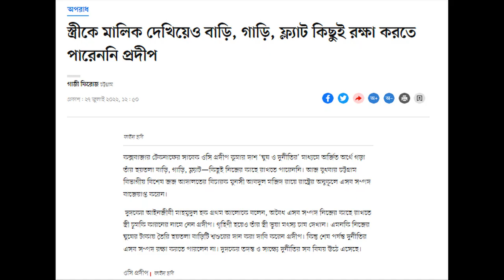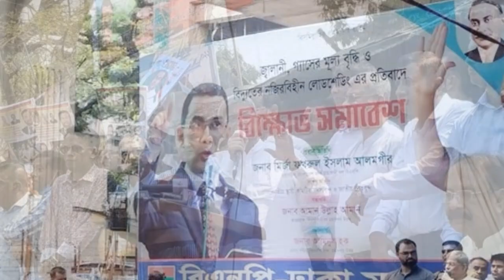Bangla News 16 augest 2022 । Bangladesh latest news । bd update news । sotter pothe